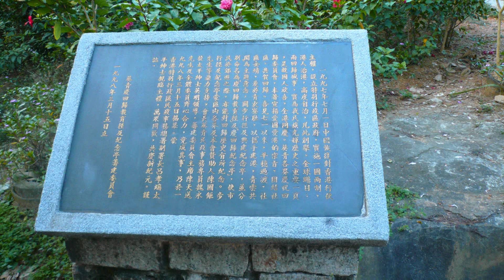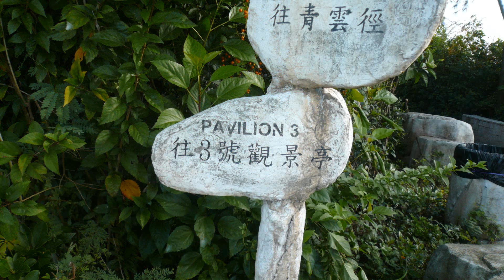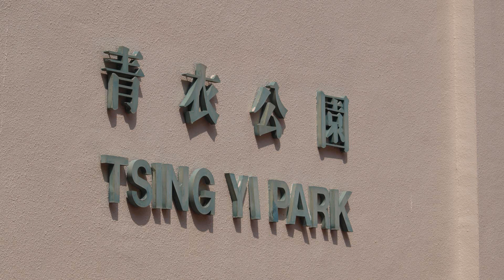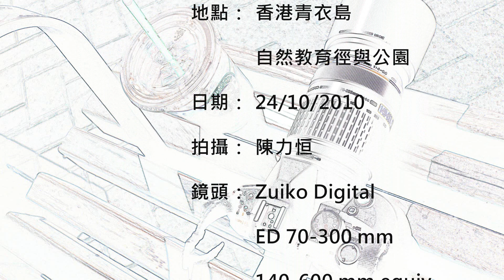青衣自然教育徑暨公園景色 Tsing Yi Nature Trails and Park